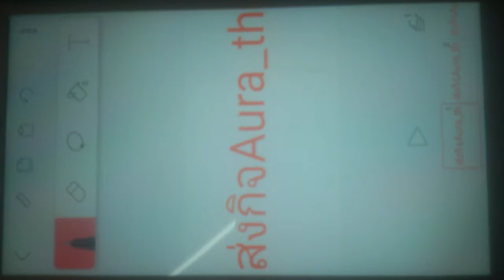ส่งกิจAura_th